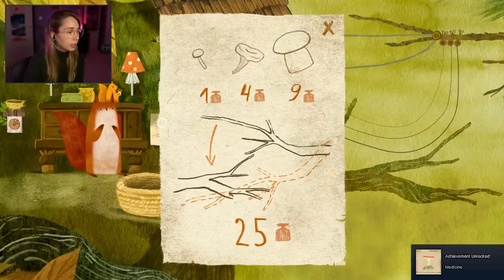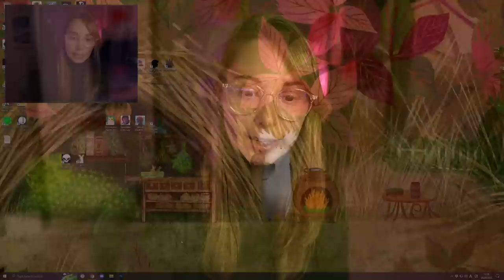The CUTEST little game - Tukoni